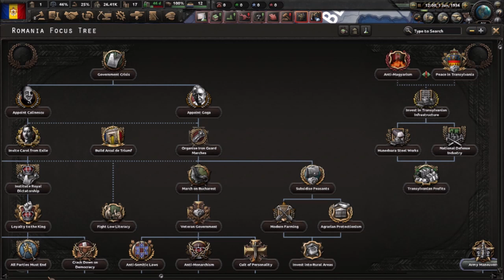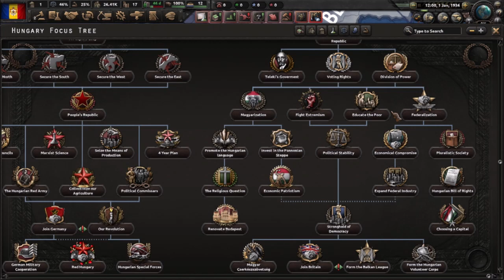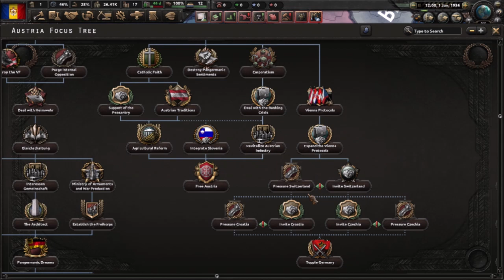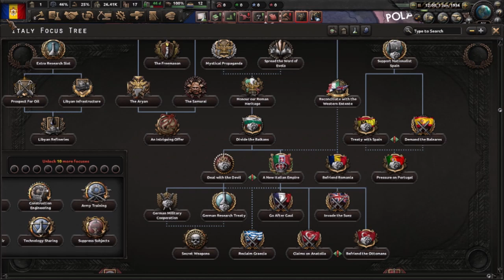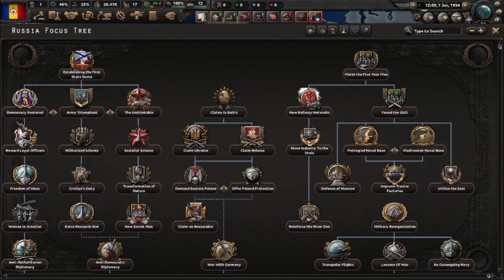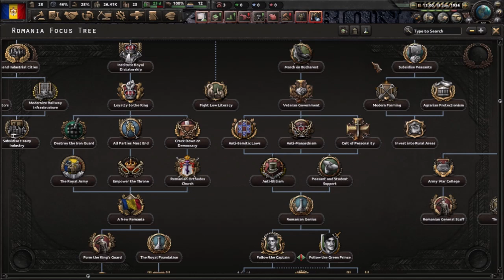Hoi4, Mod Shadows over Europe : Red Flood mais en plus light ?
Imaginez le monde de Red Flood, sans Artaud, sans futurisme, et sans impressions d'être dans un monde complètement perché ?
Voici le mod Shadows over europe !